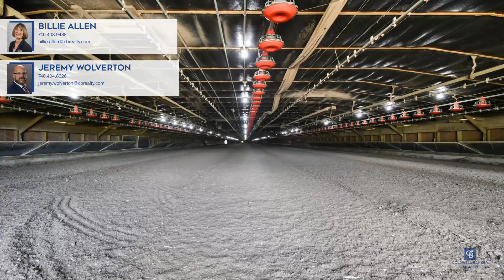20000 Sycamore Road Mount Vernon, OH | ColdwellBankerHomes.com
20000 Sycamore Road, Mount Vernon, OH

Coldwell Banker

ColdwellBankerHomes.com

Fairytail Farms is a retail property that sells broiler chickens. Sale includes real property, equipment, and supplies. There are three buildings 45,840 square feet each, built in 2016. Two drive-in doors each. Generator Building has 3-Phase - CAUV. They sell broiler chickens and contract with Case Farms that monitor the feed and feed times. Its heated with natural gas while the operation runs with biosafety protocols. It is a sealed facility.